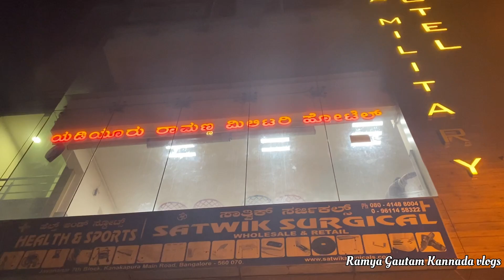3 Days vlog|.3 ದಿನ ಏನು ಆಯ್ತು |ರಾಮಣ್ಣ ಮಿಲಿಟರಿ ಹೋಟೆಲ್|car wash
ನಮಸ್ಕಾರ,
As name suggests ನಾನು ಕನ್ನಡ YouTuber .. ❤️

In this channel you can find diy/beauty/makeup/lifestyle/vlogs/cooking/travel etc

Stay happy ..be Grateful for little things 💕